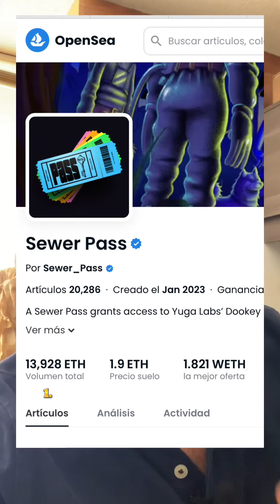JIMMY Rompe el espacio tiempo - SEWER PASS - Lo más nuevo de YUGA LABS y BAYC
Esto es la colección más HOT de BAYC.